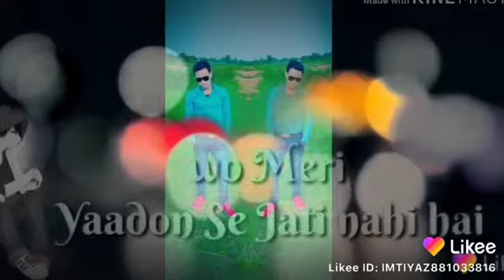Bewafa # hai Tu # Imtiyaz #